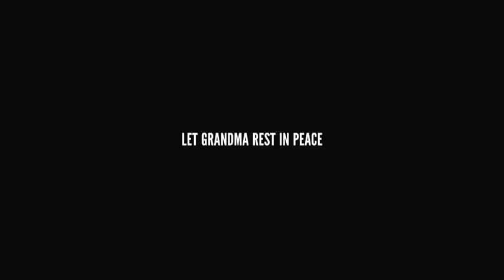Zonajobs: Grandma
Advertising Agency: Draftfcb, Buenos Aires, Argentina
Executive Creative Director: Javier Campopiano
Creative Directors: Tony Waissmann, Lulo Calió
Art Director: Javier Agena Goya
Copywriter: Lucas Bongioanni
Agency Production Manager: Gabriel Lancioni
Production Company: Palermo Films
Producer: Damian Cosentino
Executive Producer: Pablo Terruzi
Directors: Federico Cueva, Martin Hodara
Postproduction: Jose Becker / Postmedia
Director of Photography: Julian Ledezma
Assistant to Director: Tomas Coste
Sound: No problem
Song: "It´s been a long, long, time"
Artists: Harry James, Hellen Forrest